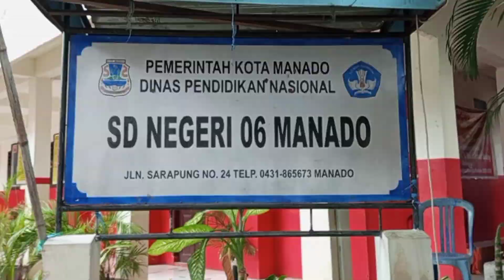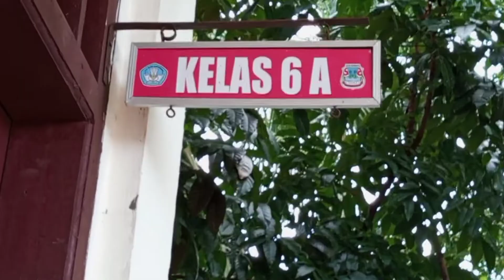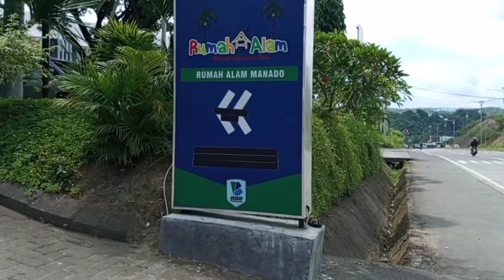CONGRATULATIONS JASMINE AIMEE PUTRI HERMAWAN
CONGRATULATIONS JASMINE AIMEE PUTRI HERMAWAN. Acara penamatan SD NEGERI 06 MANADO. Drama Kasih yang di iringi Musik dan Di nyanyikan oleh murid-murid Cover lagu

Drama musik pengiring ;

Cover music ; Kau seputih melati ( feat Dian pp) : Sammy Simorangkir - topik Yockie SP - Yockie SP. Faris RM & Dian PP in Collaboration with
Target pop

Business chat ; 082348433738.